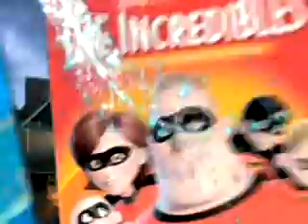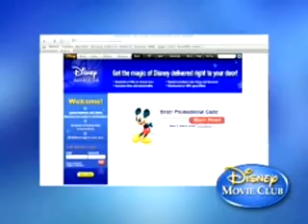Disney Movie Club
Read the review @ Welcome to the Wonderful World of Disney! Become a member of the Disney Movie Club! Enjoy the special privileges that online membership can give you. Collect original Disney movies and get discounts for being part of the great club with this Disney Movie Club review.